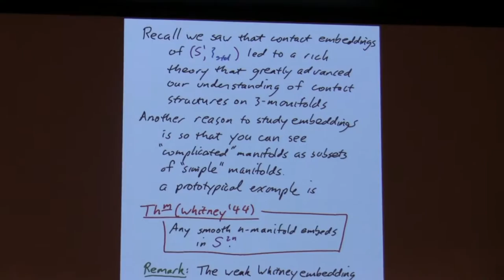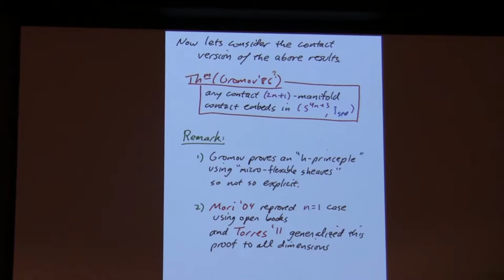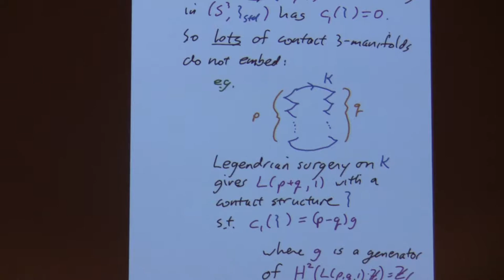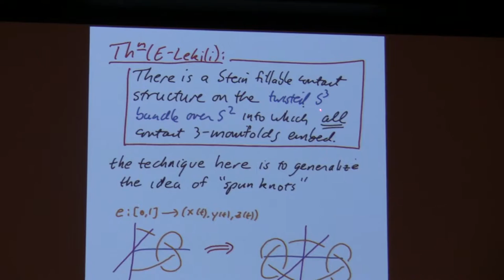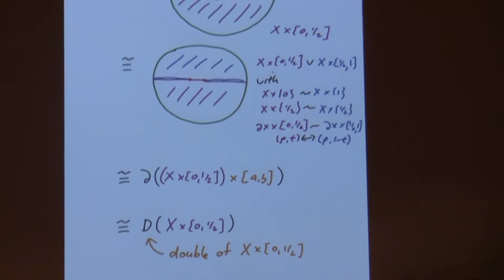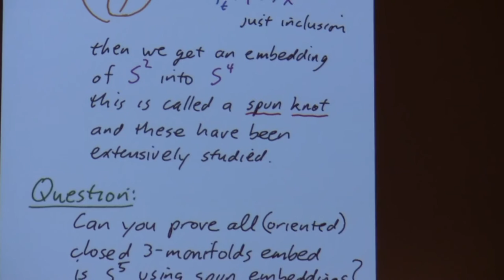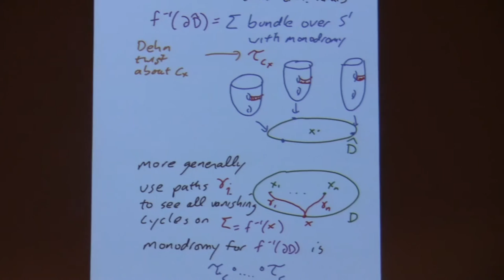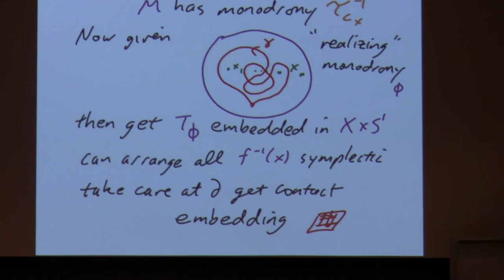SLS 2016 - 04 - John Etnyre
Video lecture from the 41st Spring Lecture Series "Submanifolds in Contact Topology"

Principle Speaker, John Etnyre (Georgia Institute of Technology)
"Embeddings of contact manifolds I (Lecture 2)"